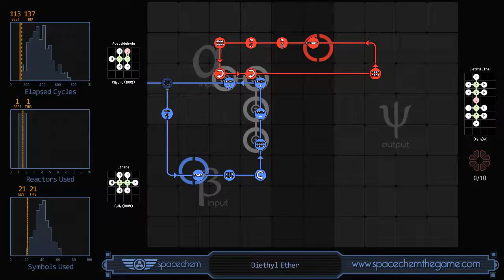SpaceChem - Diethyl Ether (137/1/21)